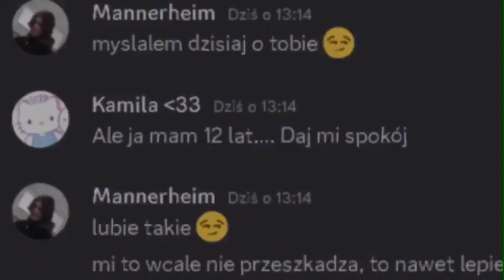(PEDOFIL) BESTIA Z KWIDZYNIA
(ZDJĘCIA ROZMÓW W FILMIE JEŚLI PAŃSTWO NIE WIDZĄ PROSZĘ ZWOLNIĆ FILM)
BESTIA Z KWIDZYNIA TO PEDOFIL Z KWIDZYNIA WYPISYWAŁ OBRZYDLIWE I ZBOCZONE RZECZY ORAZ JEST NARKOMANEM